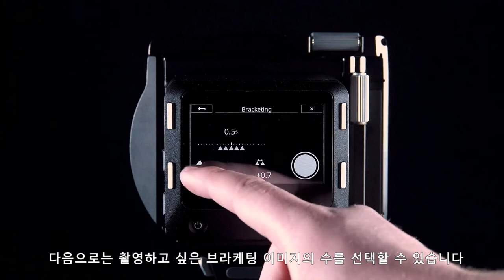[엠아이세븐 | 테크니컬 서포트] 페이즈원 XT 카메라 시스템에서 브라케팅 사용하기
이번 비디오에서는 XT 카메라 시스템에서 브라케팅 이미지를 촬영하는 방법에 대해 알아보겠습니다.